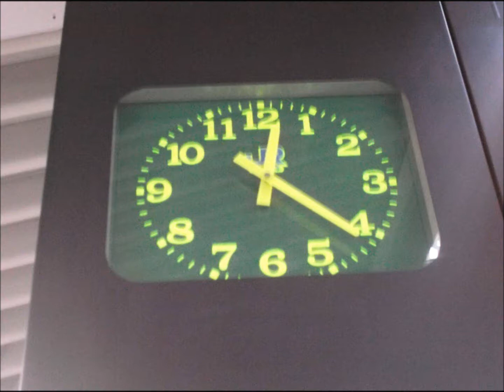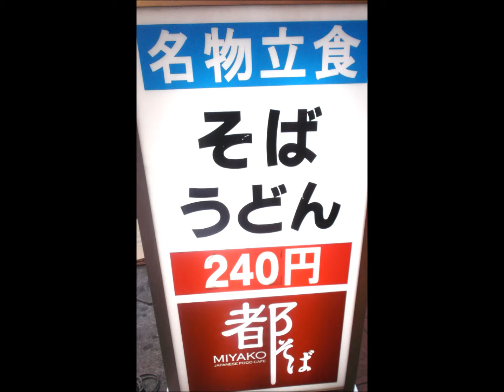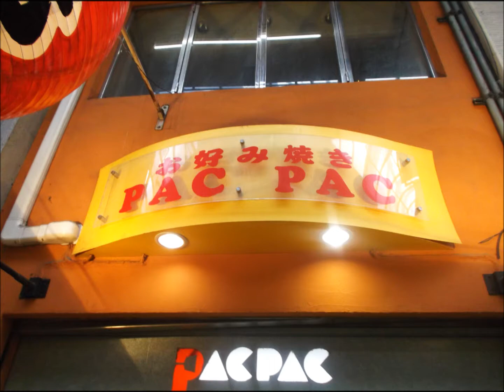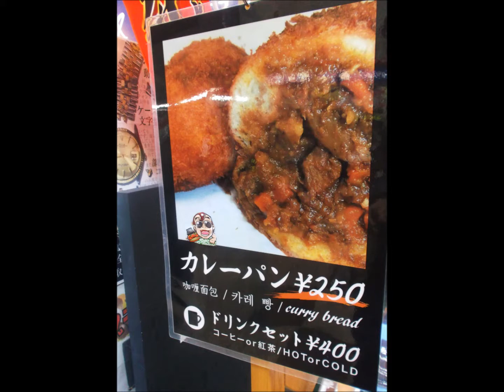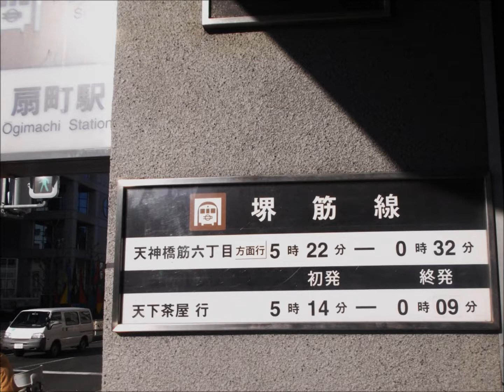（大阪駅の東隣の）ＪＲ天満駅周辺は「大阪らしさ」溢れる街 2016/12/18